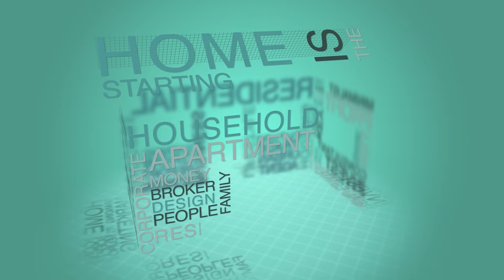Balancing a Full-Time Job with Property Investment: Episode 29 ft (Paul McKim)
Ever wondered how to balance a full-time job and property investment?🤔

In the latest Property Success podcast episode, Paul McKim shares how he became an accidental landlord and used his strong work ethic to create property investment success alongside his full-time job.

Discover how Paul closed 10 deals in just over a year while maintaining his day job, using effective communication and relationship-building skills. Plus, hear about his shift to the lucrative rent-to-SA strategy. Get inspired to start your own property success story!

ABOUT PAUL MCFADDEN

Paul McFadden is a renowned and respected property and business success coach. As a successful entrepreneur and authority on wealth creation, Paul's ongoing mission and commitment is in supporting others in developing their own wealth through property and business.

From a standing start, with no funds, no experience, and no track record, Paul built a multi-million pound property portfolio, bought and flipped millions of pounds worth of property, and has packaged over £250 million worth of property investments, as well as being responsible for helping countless others, including many prominent and well known people in the property industry, become full time property investors.

Whether through Paul's free resources online, or by helping you transform your fortunes in property and business through coaching, training or mentoring, Paul hopes to help you live a full expression of yourself, and discover your own power and capabilities.

Balancing a Full-Time Job with Property Investment